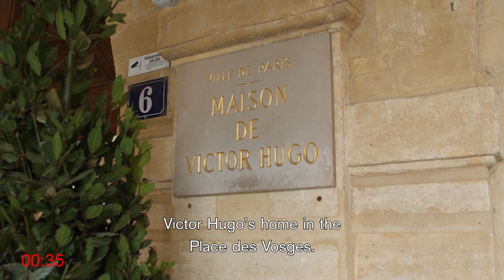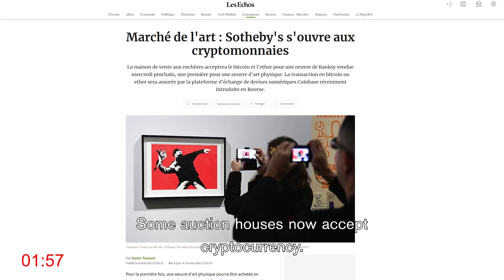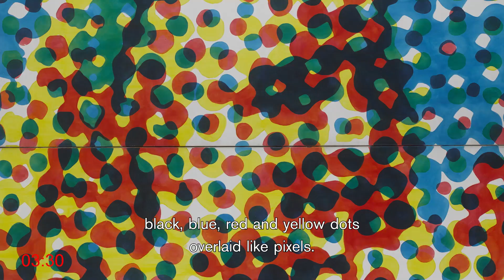4'17 — EPISODE 9: THE FLORIST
Jonathan Lambert revient comme une fleur 🌹

Dans ce nouvel épisode floral de 4'17, l'humoriste vous emmène à la Maison de Victor Hugo, puis discute de l'émergence des NFTs avec la journaliste Georgina Adam, avant d'explorer l'exposition d'Alain Jacquet à Perrotin Paris.

Jonathan Lambert is back, as fresh as a daisy! 🌼

In this flowery episode of 4'17, the French humorist brings you to the Victor Hugo house in Paris, discusses the emergence of NFTs with journalist Georgina Adam, and finally explores Alain Jacquet's exhibition at Perrotin Paris.

Hope this leaves you feeling rosy.